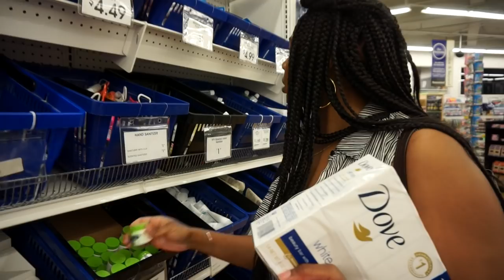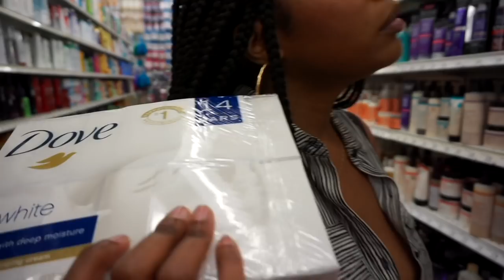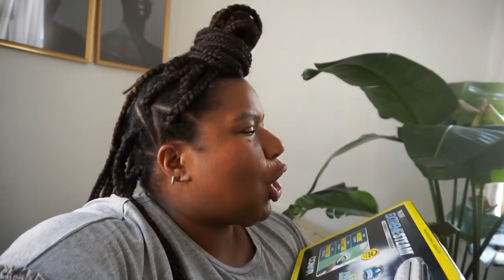MY SISTER TROLLED ME | BED BATH & BEYOND ADVENTURES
FAQ: What's on my lips